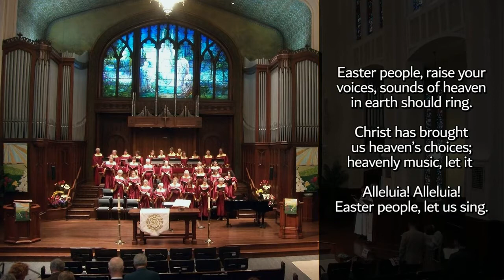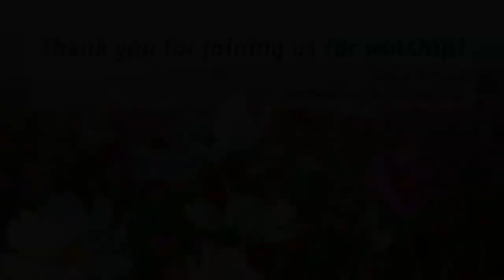Worship: Sunday, May 1, 2022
"Celebrate the Present!"
Rev. Dr. Robert Hundley
Luke 24:36b-48 and Psalm 30:4-12